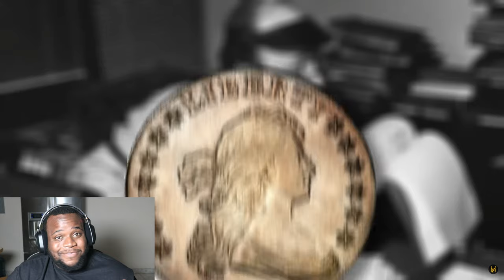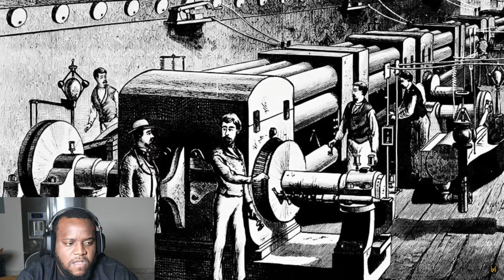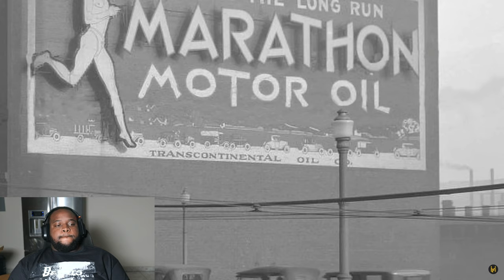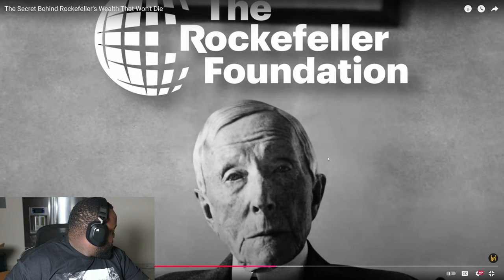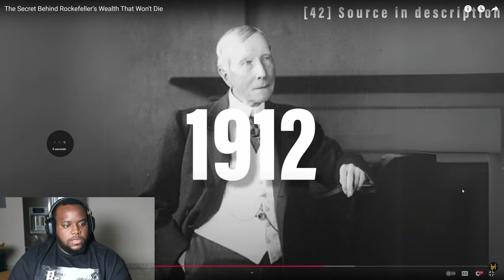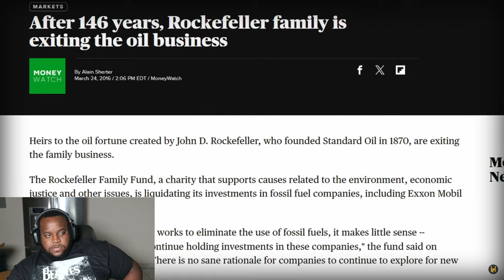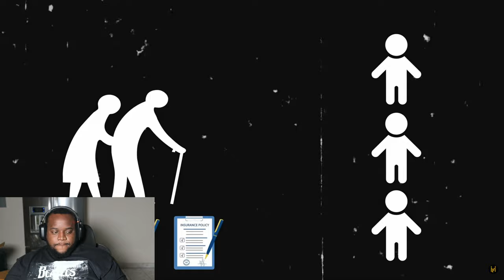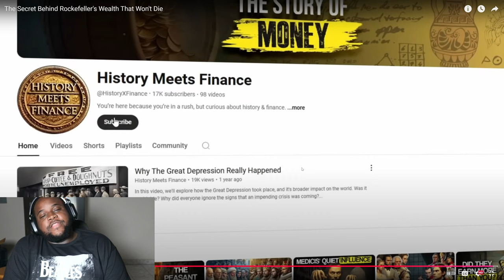Rockefeller's Secret to Building Lasting WEALTH Revealed! | Reaction